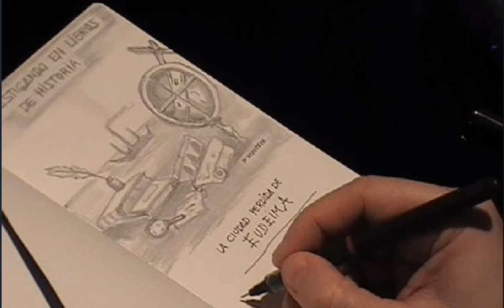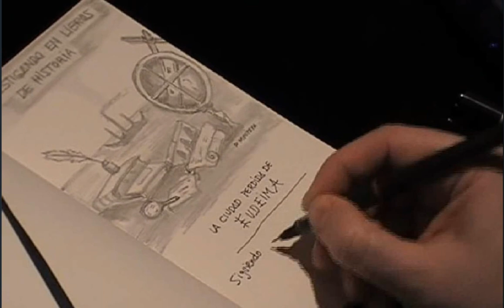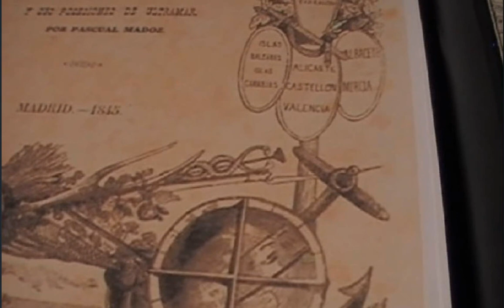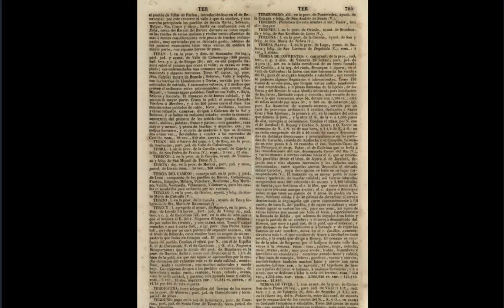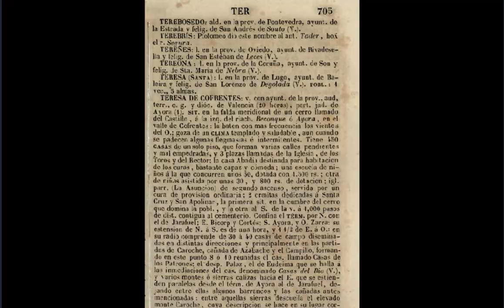EN BUSCA DE LA CIUDAD PERDIDA DE EUDEIMA del año 1609 en los montes de Teresa de Cofrentes -Valencia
En busca de la CIUDAD PERDIDA de EUDEIMA, fue un poblado musulmán que fue descrito en el Diccionario Estadistico-historico de Alicante - Castellón- Valencia y publicado en el año 1845 por Pascual Madoz, de ella escribía Pascual Madoz “hubo en tiempos de los Sarracenos una población llamada EUDEIMA de la cual solo aparecen escombros y sepulturas.” Pero permanecía perdida en los montes del término de Teresa de Cofrentes (Valencia), INVESTIGANDO por VARIAS FUENTES contrastadas y fiables del Ayuntamiento, así como de manuscritos antiguos pudimos localizar una cueva que daba como referencia Madoz para poder descubrirla y poder mostrar lo que quedara de esa civilización morisca, actualmente casi inexistente al ser destruida posteriormente al labrar esas tierras con maquinaria pesada de tractores y borrando así sus vestigios.